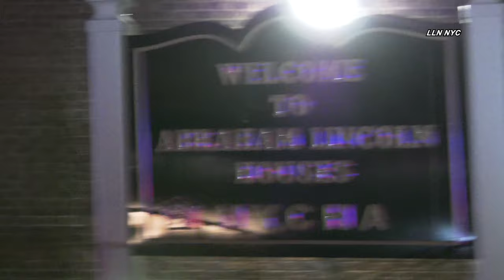Multi-Vehicle Crash, Car Fire / E132 & Madison, Harlem Manhattan NYC 4K 9.20.21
Instagram.com/loudlabsnyc
Youtube.com/loudlabsnewsnyc
Facebook.com/loudlabsnewsnyc
Twitter.com/loudlabsnyc
Loudlabs.com